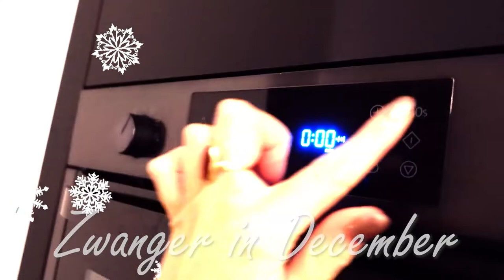Terug kijken op mijn goede voornemens van 2021 | MATHIA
❄ Goede voornemens van 2021, heb ik ze gehaald? ❄

Post kan naar:
Mathia Koolhout
Pascalweg 23 C1
4104 BE Culemborg